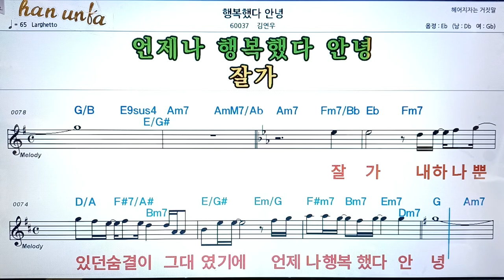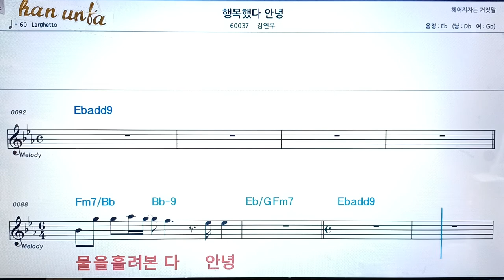행복했다 안녕/김연우👍노래 반주, 코드 악보,가라오케💋Karaoke*Sheet Music*Chord*MR